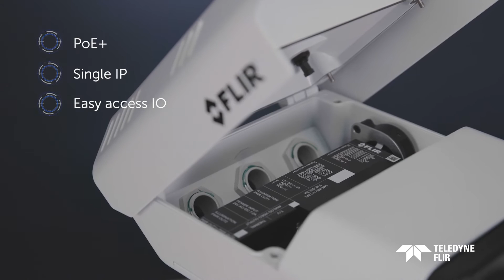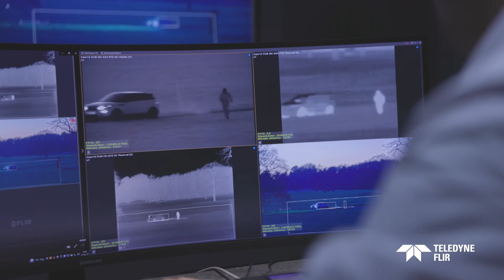FLIR FH Series ID | The World's Most Advanced Multispectral Camera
The FLIR FH-Series ID are ruggedized, multispectral fixed cameras that integrate industry-leading thermal imaging with 4K visible imaging to provide reliable intruder-detection capabilities for perimeter security. Built-in convolutional neural network (CNN) analytics accurately detect and classify human and vehicle threats moving at high or low speeds, minimizing false alarms and daily operations costs. Custom scheduling enables security operators to set intrusion analytics to run on visible streams during the day and on thermal streams throughout the night, establishing optimized coverage for any lighting condition.